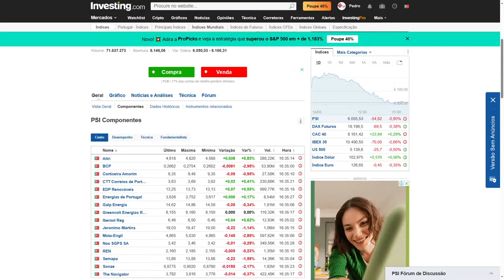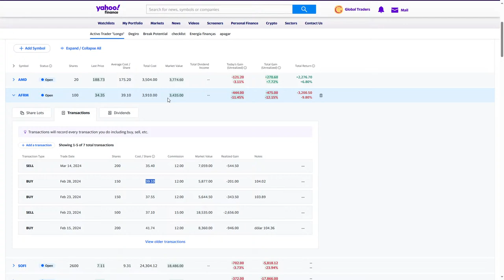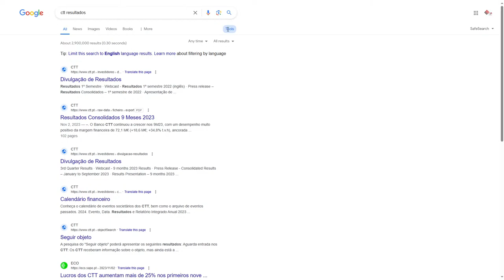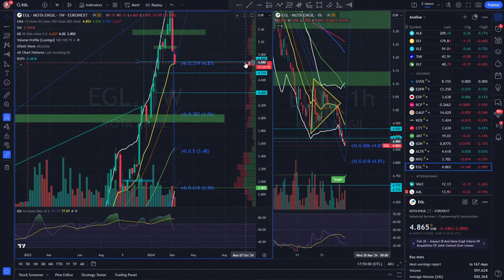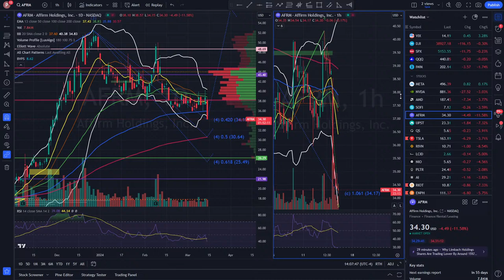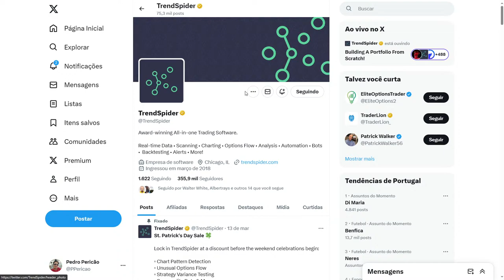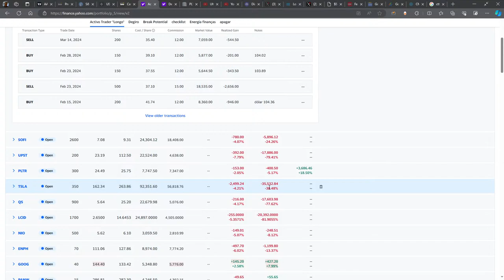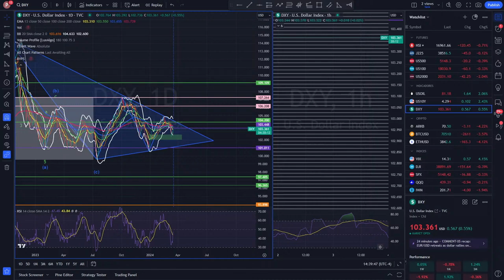Live: Topo à vista nos EUA?! PSI em queda